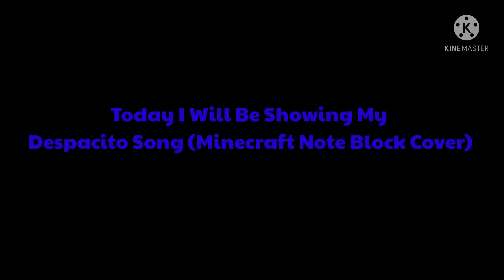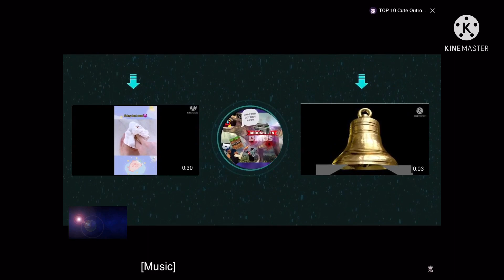Luis Fonsi - Despacito - (Minecraft Note Block Cover)